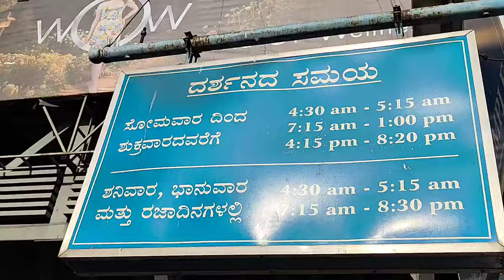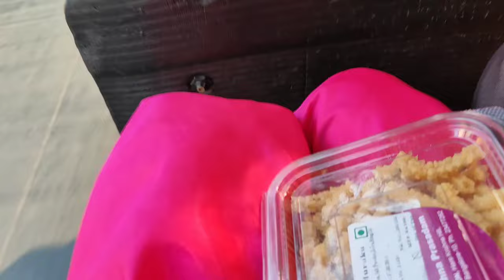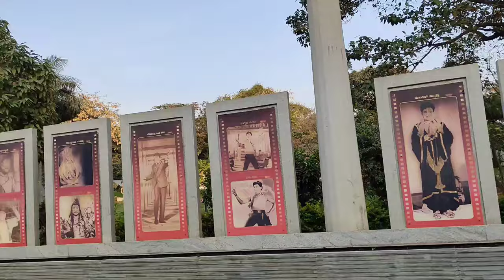😱🥰🤗ಅಬ್ಬಬ್ಬಾ ಲಾಲಭಾಗ್, ಅಪ್ಪು ಸಮಾಧಿ, ಬೆಂಗಳೂರು ಸುತ್ತಾಡಿ ಫುಲ್ ಸುಸ್ತಾದ್ವಿ!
ಪ್ರೀತಿಯ ಸ್ನೇಹಿತರೆ ನಮ್ಮ ಚಾನೆಲ್ ನಲ್ಲಿ ಬರುವಂತಹ ಎಲ್ಲಾ ವಿಡಿಯೋಸ್ ಗಳು ನಿಮಗೆ ತುಂಬಾ ಇಷ್ಟ ಆಗ್ತಿದೆ ಆದರೆ ದಯವಿಟ್ಟು ನಮ್ಮ ಚಾನೆಲ್ ಗೆ  like ಕೊಡಿ..

my Facebook page please support me 🙏